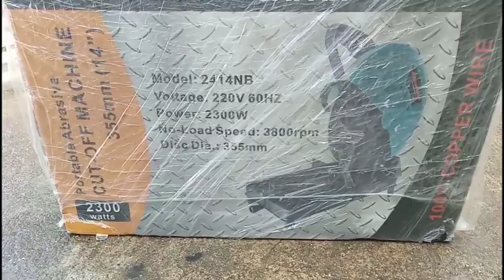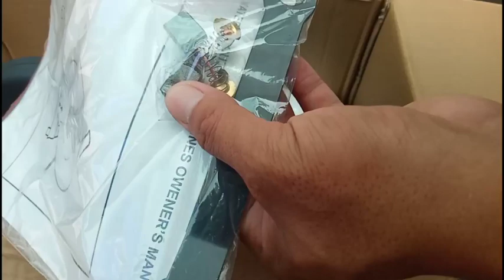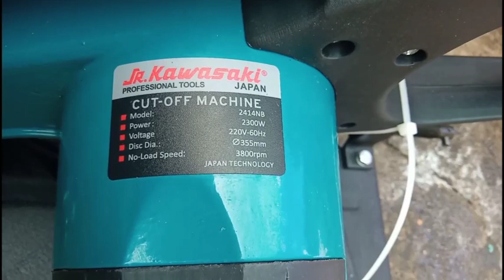unboxing cut off machine jr kawasaki ordered to Lazada review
hello friends this item is a good quality for cutting metal and its affordable.